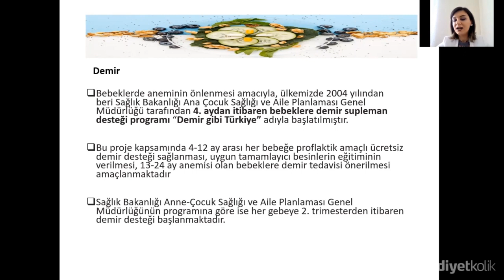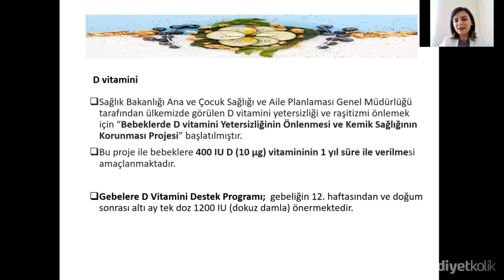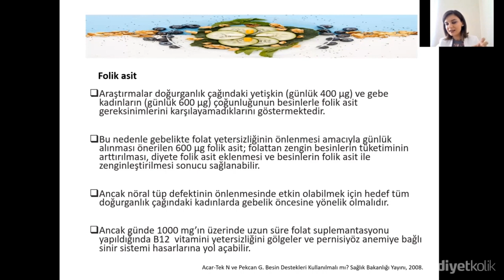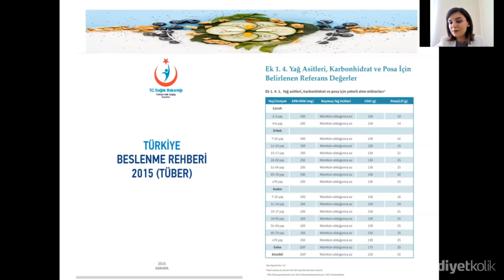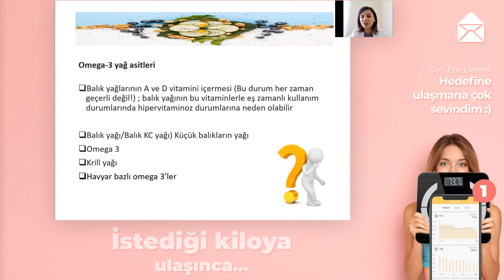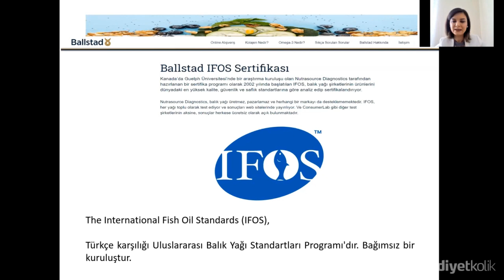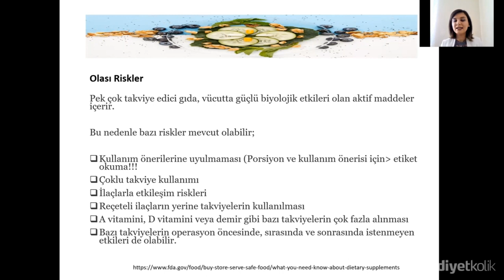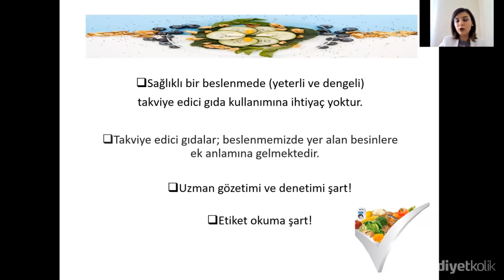Demir, Folik Asit, Omega-3 - Doç. Dr. Duygu Ağagündüz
Prof. Dr. Mustafa Altındiş'in önderliğinde diyetisyenlere özel, bilgilendirici bir sempozyum gerçekleştirdik, kendisine çok teşekkür ederiz.

Prof. Dr. Gamze Akbulut'a çok teşekkür ederiz.

Öğr. Gör. Dr. Duygu AĞAGÜNDÜZ Başkent Üniversitesi Sağlık Bilimleri Fakültesi Beslenme ve Diyetetik Bölümü’nden 2011 yılında mezun olmuştur. Yüksek lisans (2014) ve doktora eğitimlerini (2018) Gazi Üniversitesi Sağlık Bilimleri Enstitüsü Beslenme ve Diyetetik Anabilim Dalı’nda tamamlamıştır. 2018 yılında ise Cambridge Üniversitesi’nde “Uygulamalı İnsan Beslenmesi Sertifika Programı” nı tamamlamış ve üstün başarı belgesi almaya hak kazanmıştır.
Gazi Üniversitesi Sağlık Bilimleri Beslenme ve Diyetetik Bölümü’nde 2012 yılından itibaren görev yapmaktadır. Türkiye Diyetisyenler Derneği (TDD), Sürdürülebilir Yaşam Derneği (SUYADER) ve The UK ‘Need for Nutrition Education/Innovation Programme’ (NNEdPro) üyesidir.